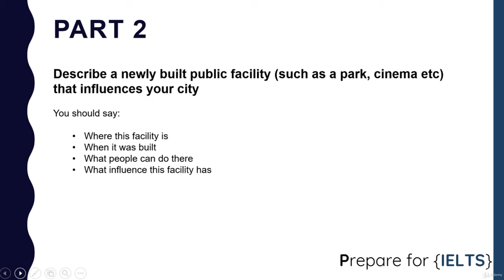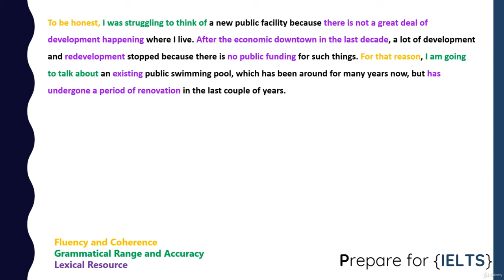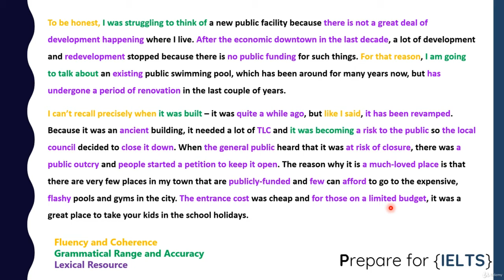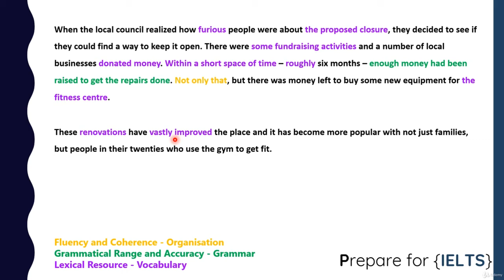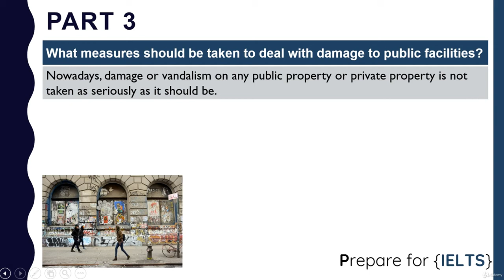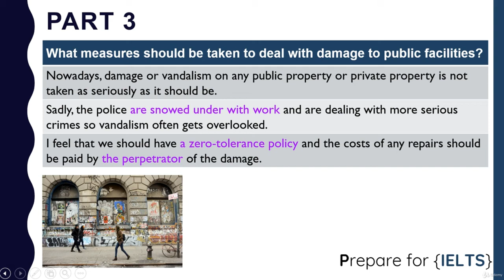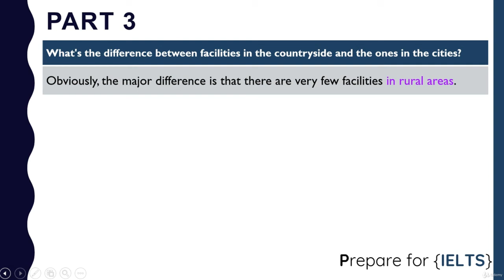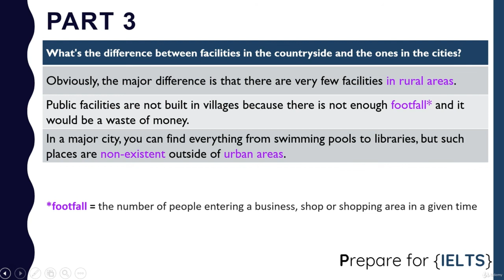ielts speaking part 2 23 Newly built public facility